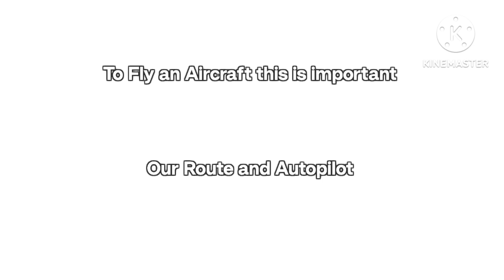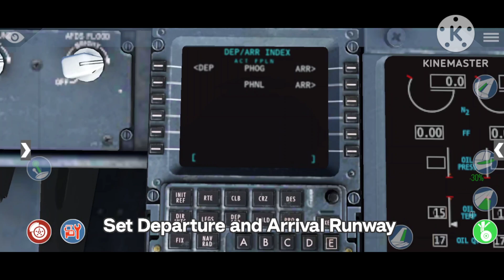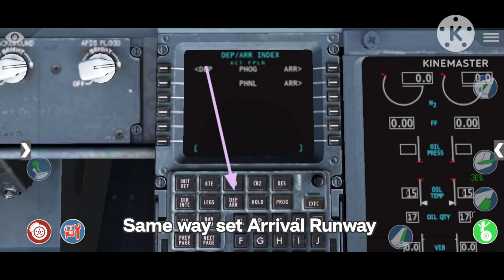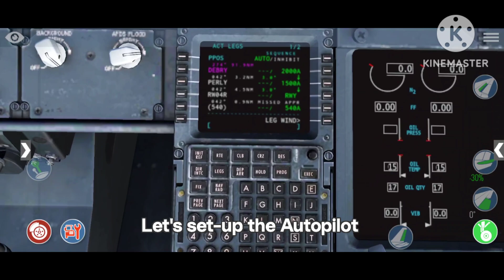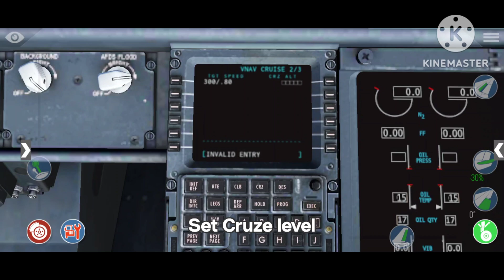How to setup FMC in X-plane mobile Flight Simulator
how to make a flight plan in X plane
how to setup FMC
Flight management Computer
how to fly in Autopilot
Autopilot flying in x plane